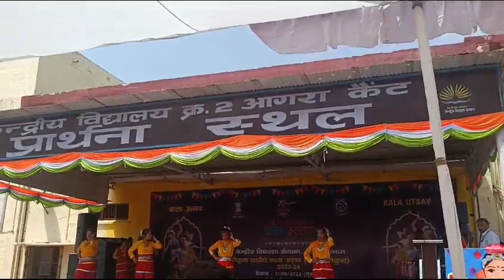Arunachal Pradesh regional Dance performed by Kv Etah students In Kala Utsav program at KV2 Agra